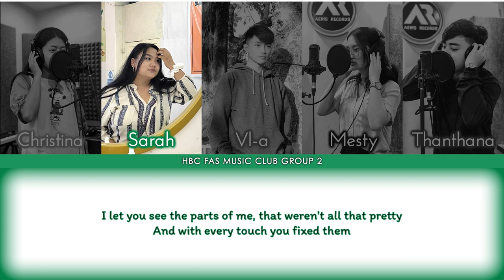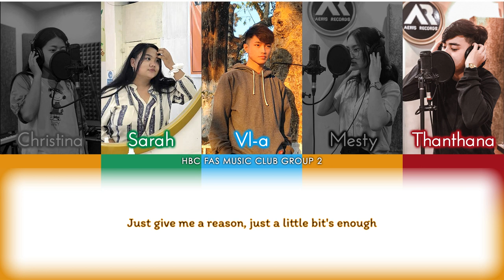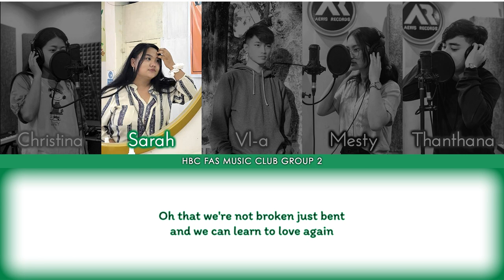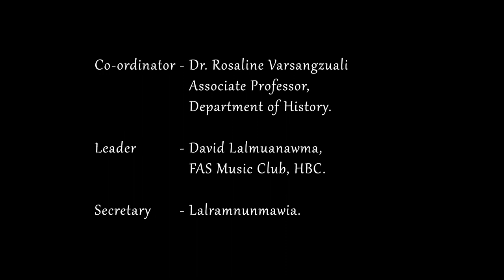Just Give me a Reason ( Cover) - Group 2 - FAS - Music Club of GHBC, a vocal collaboration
The members of Music club are divided into 5 groups. This Video is made by Group 2. The members of the club are responsible for the sequencing,music and recording,doing it out of their own resources,under the coordination of Dr Rosaline Varsangzuali,incharge of Music Club